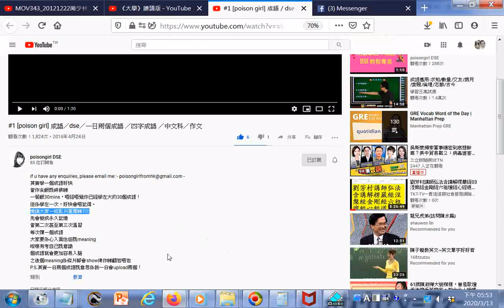瀏覽 GRE Vocab Word of the Day Manhattan Prep #1 poison girl 成語／dse／一日兩個成語 ／四字成語 ／中文科／作文